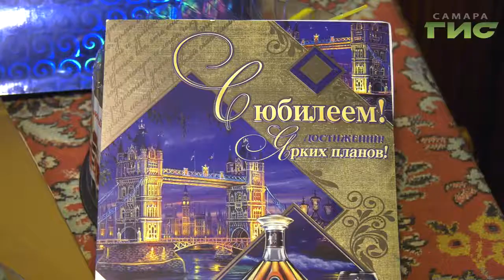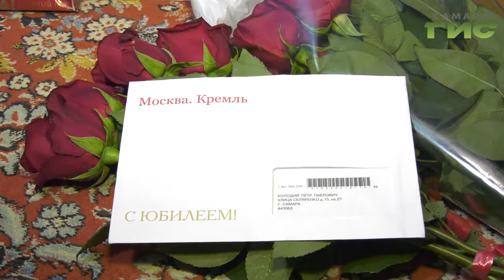В Самаре поздравили ветерана Великой Отечественной войны Петра Павловича Колодия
С живым свидетелем тех времен пообщался и Анатолий Головко.